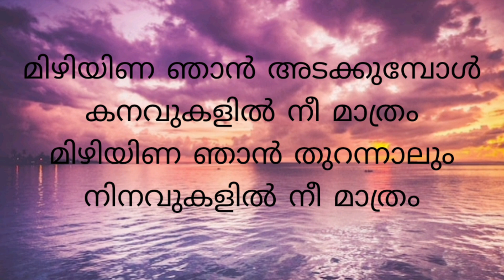മിഴിയിണ ഞാൻ |Mizhiyina Njan|Malayalam lyrics